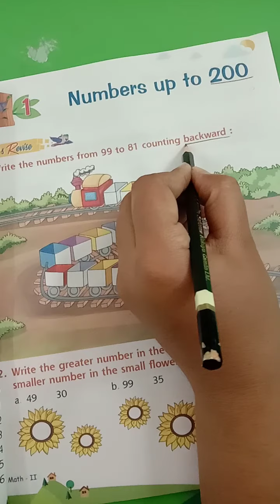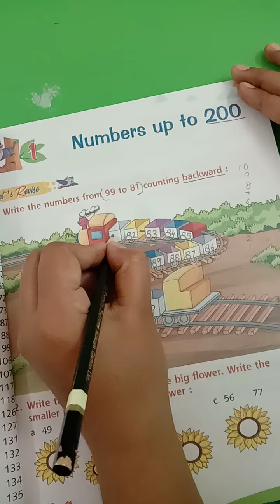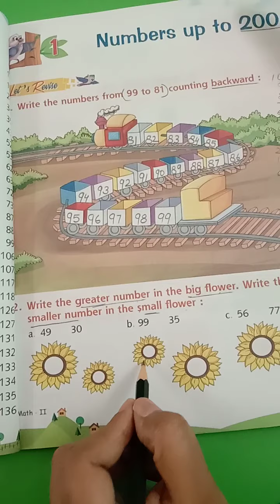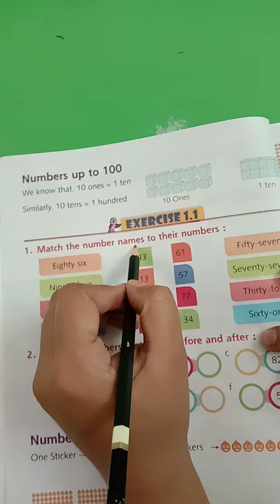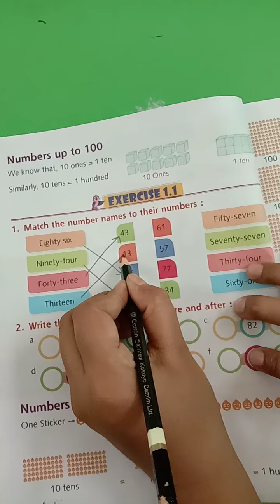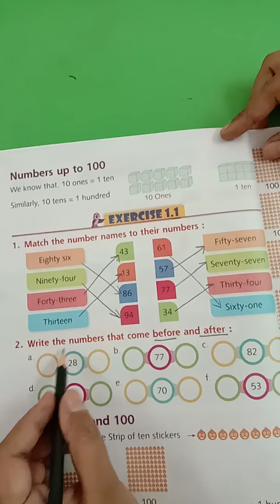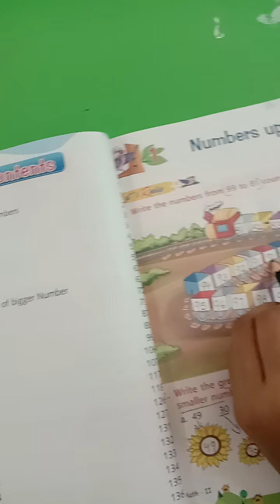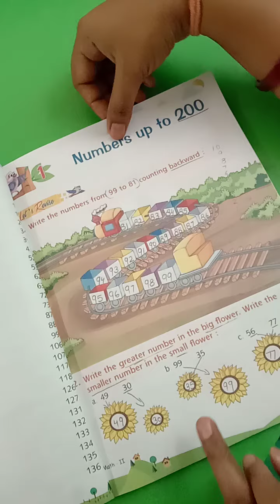July 4, 2020